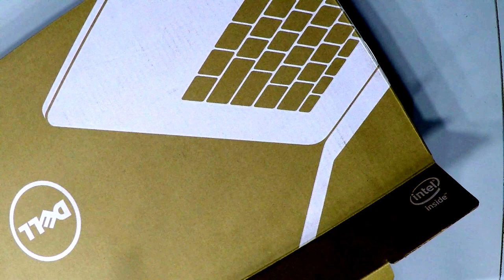Dell Vostro 15 3000 HDD To SSD UpGrade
2- Buy E-Durable Pro Bit Driver Kit + Plastic Pry Bar
13- Buy 4G DDR3 PC3 10600 RAM
14- Buy 8G (4GX2) DDR3 PC3 10600 RAM
15- Buy 4G DDR3L PC3L 1600 RAM
16- Buy 8G (4GX2) DDR3L PC3L 1600 RAM
17- Buy 8G DDR3L PC3L 1600 RAM
18- Buy 16G (8GX2) DDR3L PC3L 1600 RAM
19- Buy 4G DDR4 PC4 2133 RAM
20- Buy 8G DDR4 PC4 2133 RAM
21- Buy 16G DDR4 PC4 2133 RAM